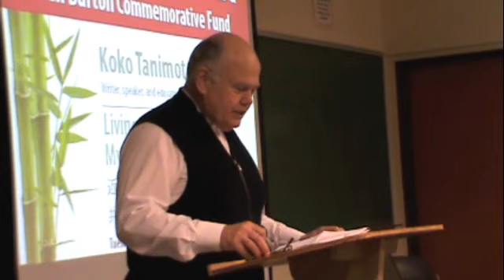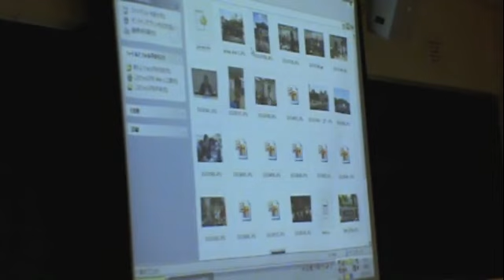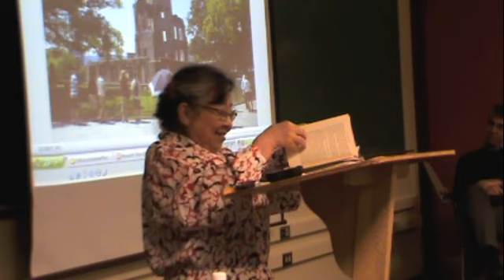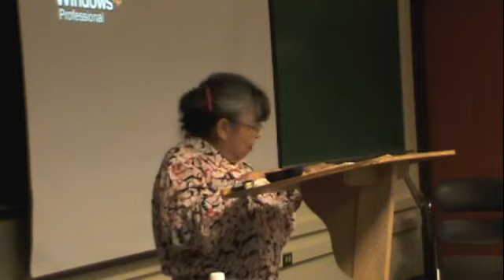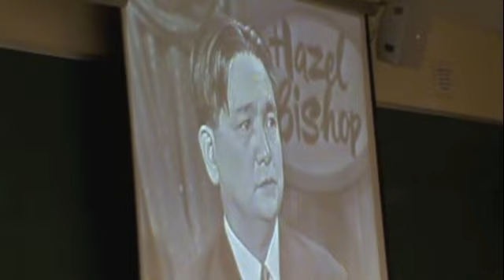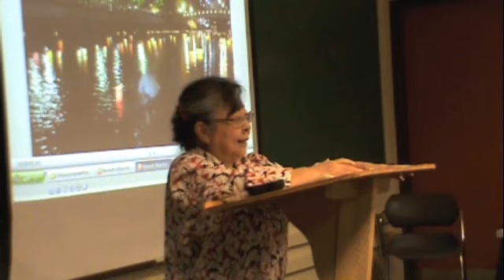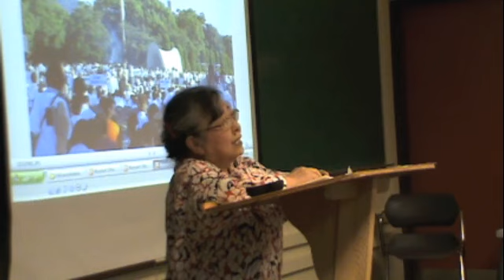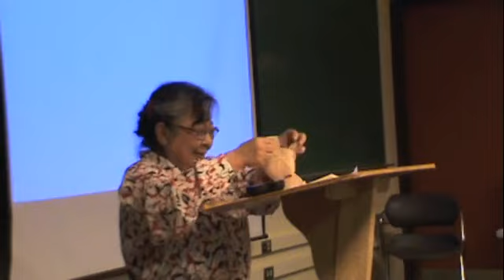Living with Hiroshima: My memories of 66 years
Koko Tanimoto Kondo, writer, speaker, and educator from Hiroshima, talks about the effects of the bomb on her life, and her ongoing work for peace. Koko, daughter of Rev. Kiyoshi Tanimoto and Chisa Tanimoto, was an 8-month old baby and was 1.1 km away from the hypocenter on August 6th, 1945 when the first atomic bomb fell on Hiroshima's people. Koko, who miraculously survived the bombing, grew up with victims who came to her father's church on a daily basis. Seeing the terrible scars on faces of young women, little Koko hoped someday to meet the "bad guys" who did this to them, and take revenge somehow. Then, one day, an opportunity arrived, when she met the co-pilot of Enola Gay, the plane that dropped the Hiroshima bomb.